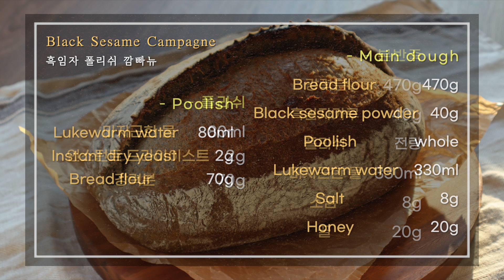강력추천🌟 르방없이❌ 기공가득한 흑임자 깜빠뉴 쉽게 만들어보세요 :: Perfect Easy Campagne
🏡 영상의 자세한 설명은 유튜브 자막기능을 켜주세요
🏡 레시피와 자세한 설명은 아래 ▿ 더보기를 눌러 확인해주세요

안녕하세요, 까사윤입니다
오늘은 흑임자의 고소함과 영양이 가득 담긴 깜빠뉴를 소개해드릴게요

여러번 테스트를 거쳐 더욱 쉬운 공정과 기공 가득한 단면을 표현한 레시피로
천연발효종 없이 폴리쉬 전반죽을 사용하여 정말 간편하고 누구나 쉽게 따라하실 수 있는 공정이랍니다
깜빠뉴를 도전해보고 싶은데 어려운 공정으로 선뜻 만들기 힘드셨던 분들께 너무나 추천해드리고 싶은 레시피에요! 👍🏻

흑임자를 넣어 만들어본 저의 첫번째 빵 레시피인데, 생각보다 너무나 고소하고 맛있어서 저의 최애 레시피로 등극했답니다!! 🥰 이 고소함을 많은 분들이 느껴보셨으면 좋겠어요 ㅎㅎ
저렴한 흑임자가루를 사용하셔도 아무 문제 없지만, 역시나 국산 흑임자가루가 가지는 고소함과 풍미는 견줄수가 없더라구요..😅 색감도 더욱 이쁘게 나오니 좀 더 완벽한 흑임자 깜빠뉴를 만들고 싶으시다면 국산 흑임자가루를 사용해주시는걸 추천드립니다!

그리고 반죽 무게는 500g 초반으로 가로로 긴 반느통 대형사이즈가 적합한 사이즈로 크기가 작은 반느통을 사용하고 싶으시다면 모든 재료를 반배합하여 만드시는걸 권장드립니다
오븐 온도는 제가 사용한 위즈웰 인헨스 오븐의 최고온도인 230도로 구워주었고, 사용하실 오븐의 최고온도 (230도 이하) 로 구움색을 봐주며 오븐사양에 맞춰 구워주시면 됩니다 (오븐의 스팀기능이 있다면 사용해주시면 좋습니다) * 흑임자가루를 생략하고 싶으시다면 동량의 밀가루를 더해주시면 됩니다

쉬운 공정으로 간편하게 만드는 완벽한 흑임자 깜빠뉴, 맛있고 건강하게 즐겨주세요 🤗

영상의 자세한 설명을 위해 한국어 자막을 켜주세요 :)

궁금한 점은 언제나 댓글로 남겨주세요

  흑임자 깜빠뉴
          반느통 28x13x높이7.5 (cm)
- 폴리쉬
미지근한 물 80ml
인스턴트 드라이이스트 2g
강력분 70g

- 본반죽
강력분 470g
흑임자가루 40g
폴리쉬 전량
미지근한 물 330ml
소금 8g (1과 1/2 큰술)
꿀 20g (1 큰술/생략가능)

📝 EGS 반죽기 / 위즈웰 인헨스 오븐 사용

1. 먼저, 폴리쉬를 준비합니다. 폴리쉬 재료를 차례대로 넣어 섞어준 후 실온에서 부피가 적어도 두배가 될때까지 기다려줍니다. (약 1시간-1시간 반 / 시간은 작업환경의 온도에 따라 달라질 수 있습니다.)
2. 폴리쉬가 완성되면 본반죽을 준비합니다. 깨끗한 볼에 모든 재료를 넣어줍니다. 반죽기의 가장 낮은 속도로 2분간 모든 재료를 혼합해줍니다. 반죽이 고루 섞여지면 속도를 2로 올려 약 7분간 더 반죽해줍니다.
3. 부드럽고 매끈한 질감이 된 반죽을 가볍게 오일칠을 해준 통에 담아줍니다. 실온에서 1차발효시간을 가집니다. (30분간 발효 - 폴딩1 - 30분 발효 - 폴딩2 - 30분)
4. 1차발효를 마친 반죽을 작업대로 옮겨와 성형해줍니다. 반죽의 매끈한 면이 바닥으로 가도록 반느통에 담아줍니다.
5. 따뜻한 곳에서 2차발효시간을 가집니다. (약 40분-1시간 / 오버나이트 시 : 실온 30분 발효 후 냉장고에서 12-16시간 숙성)
6. 베이킹 트레이에 반죽을 올려줍니다. 반죽 표면에 길게 쿠프를 내준 후 230도로 충분히 예열된 오븐에 25분 구워줍니다. (위즈웰 인헨스 오븐 기준 처음 3분간 스팀 기능 적용)